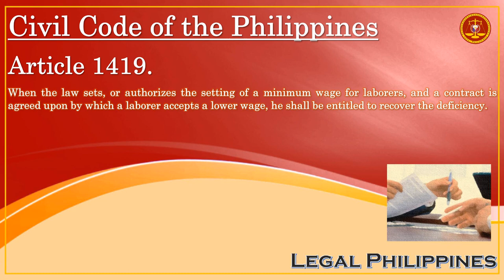Civil Code of the Philippines, Article 1419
CC1419
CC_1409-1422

Republic Act No. 386 Civil Code of the Philippines, Book IV Obligations and Contracts, Title II Contracts, Chapter 9 Void or Inexistent Contracts

Article 1419. When the law sets, or authorizes the setting of a minimum wage for laborers, and a contract is agreed upon by which a laborer accepts a lower wage, he shall be entitled to recover the deficiency.